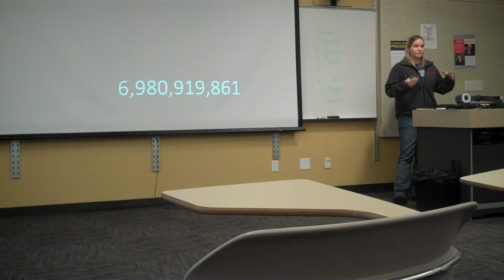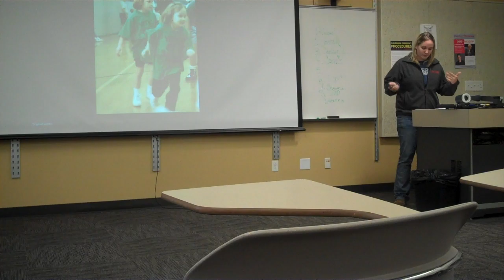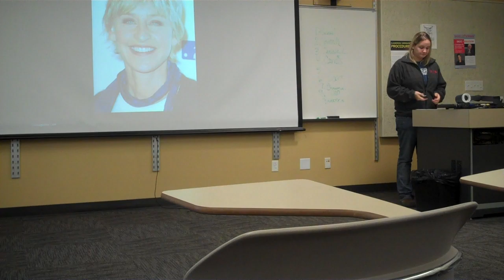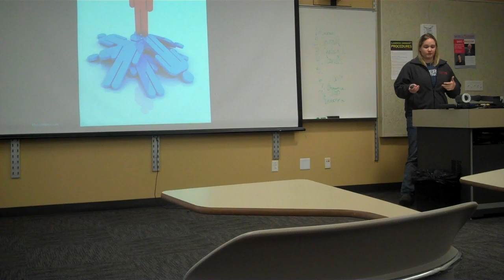Big Talk Sarah Adams